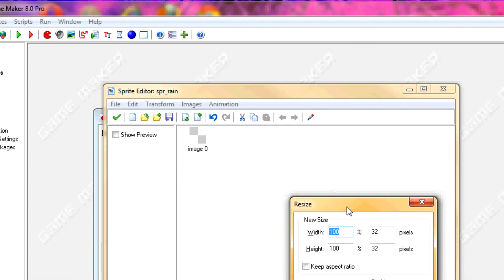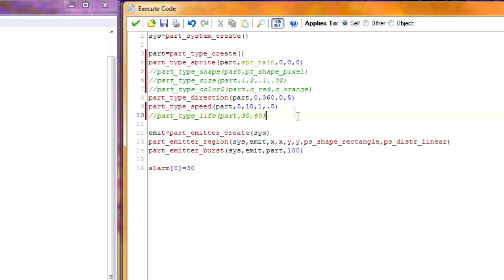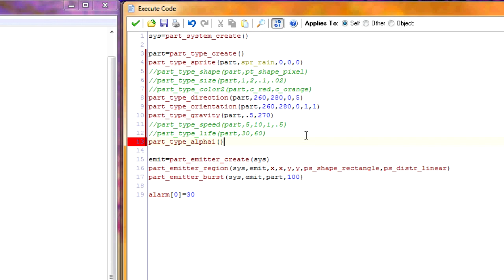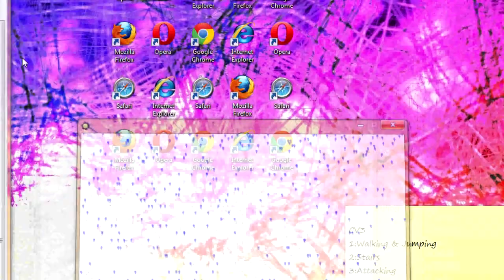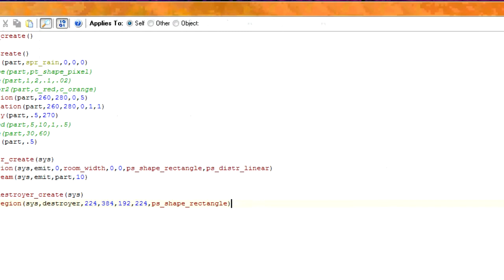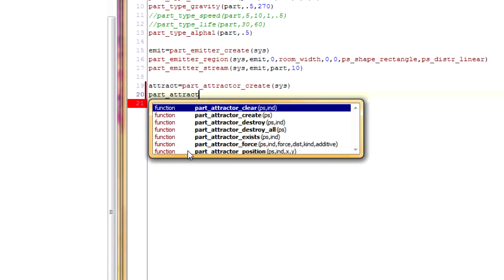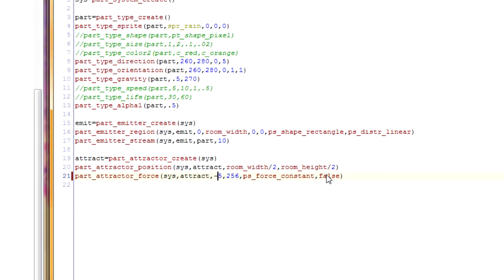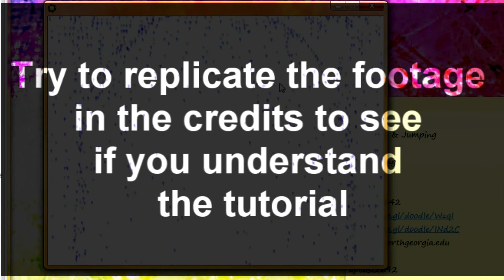Particles #2 "Destroyers, Deflectors & Atractors" : Game Maker Tutorial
In this tutorial I'm making the 2nd part of my partciles series